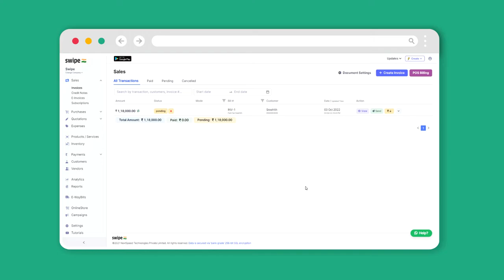How to convert a pro forma to sale | Swipe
Learn how to convert a pro forma to sale on Swipe.

1. Easily Create Invoices, POS, and Estimates in less than 10 seconds.
2. Select multiple invoice templates and customize them easily
3. Share invoices with customers via WhatsApp and Email
4. Collect payments using UPI (QR Codes), payment gateway, and track status
5. Generate GSTR-1, Profit & Loss, and 30+ Reports for instant tax filing - monthly/quarterly
5. Manage Inventory in real-time.
6. Record expenses easily.
7. View business metrics and analytics
8. Setup Online Store with One Click
9. Add multiple users & roles access.
10. Create E-way bills on the go.
11. Create Export invoices
12. SMS campaigns
13. Multilingual Customer Support.
14. Upload unlimited Products, Customers & Vendors in bulk.
15. Create recurring invoices, multiple price lists, POS billing with barcodes & much more!